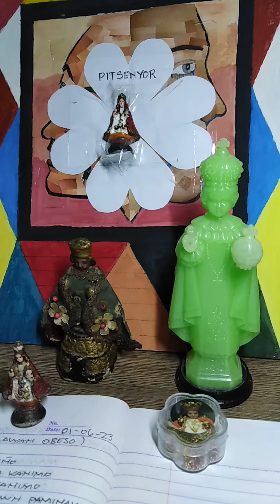Pit Senyor ( International Songwriter : Allan Adlawan Obeso)